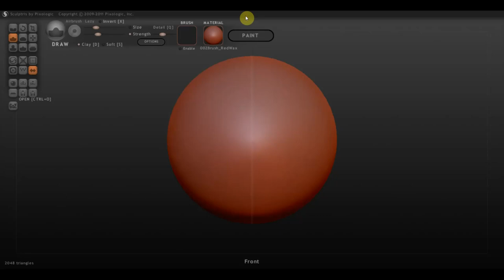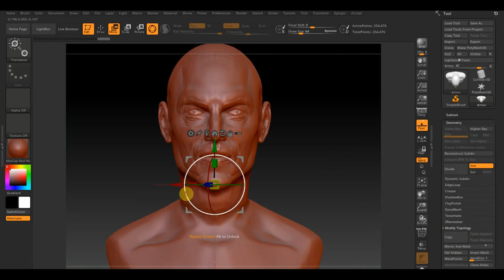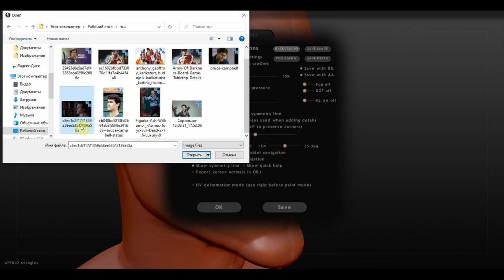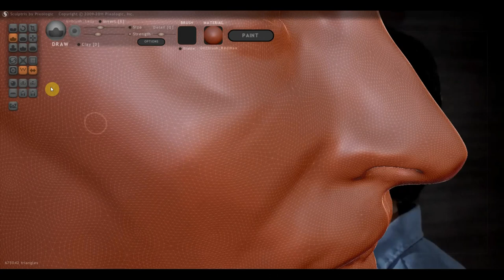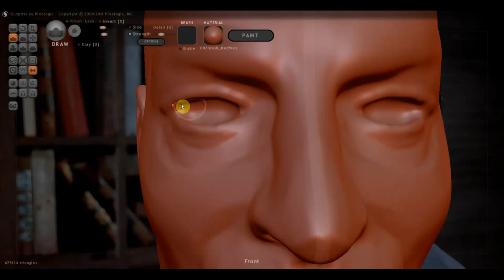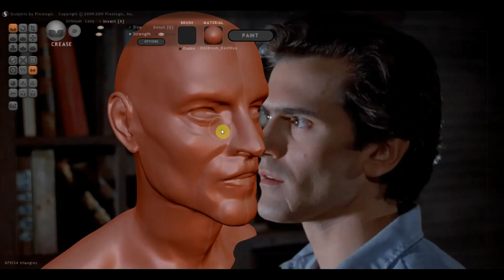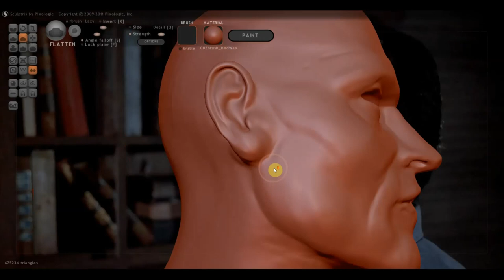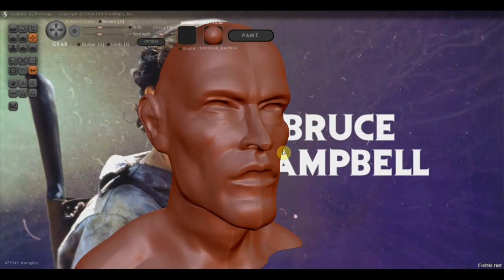Зловещие мертвецы 3